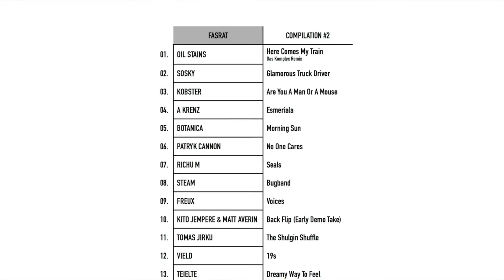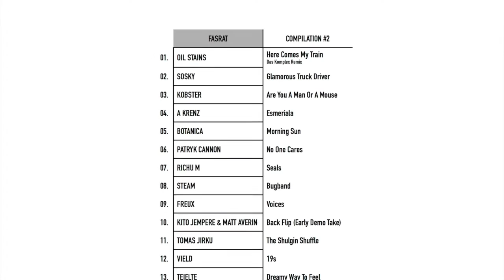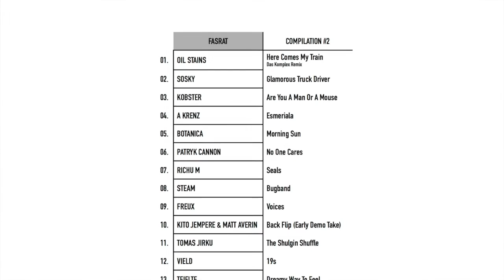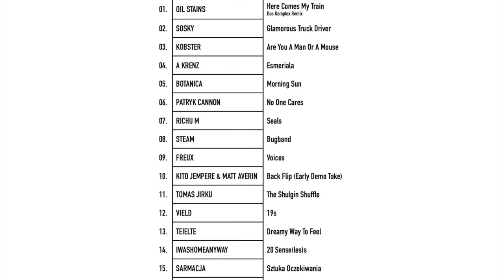Sarmacja - Sztuka Oczekiwania - FASRAT Compilation #2 - RFD02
cover art by Maria Apoleika